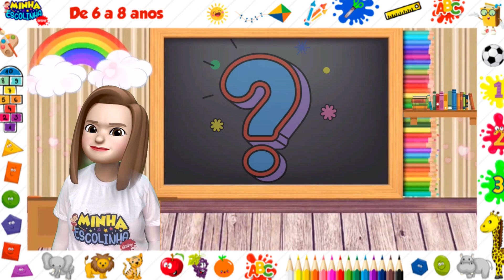DANÇAS E MÚSICAS TÍPICAS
Nessa aula vamos conhecer danças e músicas típicas que fazem parte da cultura do nosso país.